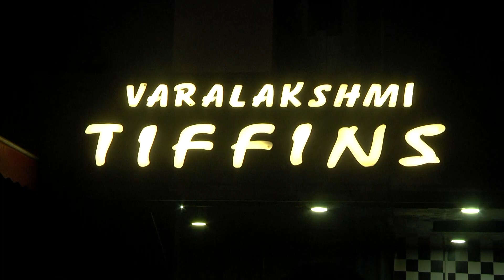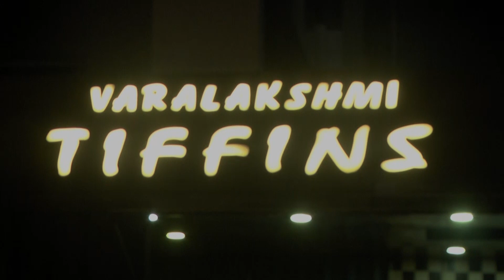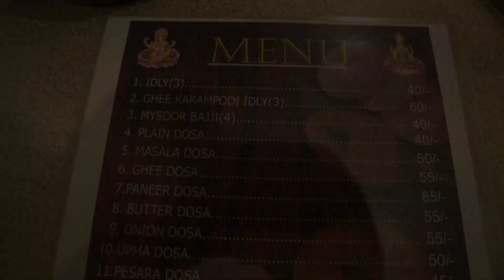హైదరాబాద్ స్పెషల్ Ghee Karam Dosa @ Varalakshmi Tiffins | Special Street Foods | Shritv Foods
Hope you all liked this video! We all need your support in more suggestions. If you like this video 'Click on Like' button. Please suggest us what to be reviewed in the comment section and we will surely accommodate everyone's requests.